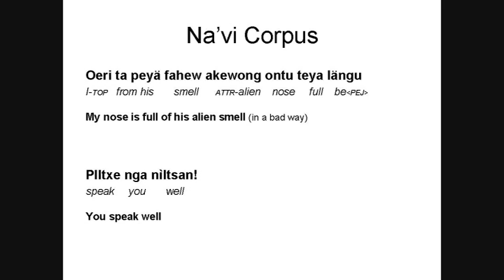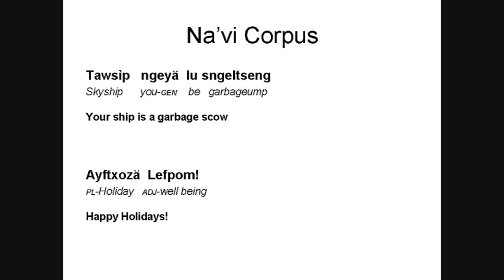Na'vi corpus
This is an attempt to read all the Na'vi phrases that are known to be correct and that can be found at learnnavi.org. Let me know what you think. Cheers